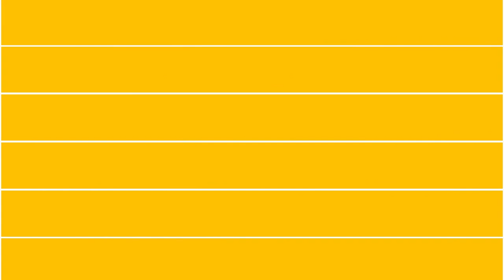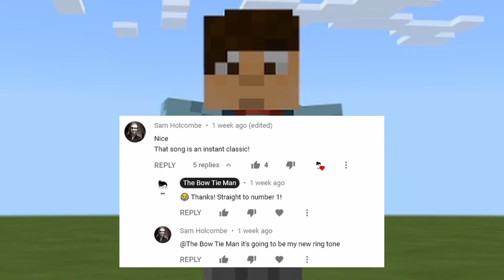YOU CAN NOW CONTROL ME! AWESOME NEWS!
Don’t worry, my normal video will be out tomorrow! Just a few announcements for you today, and some long awaited downloads!

Tell me what you think of his content in the description below!

Texture packs: Faithful 32x32 and Code Crafted (Compiled by me, and kindly edited by EmmetJoe009)

Commons Attribution License 3.0.